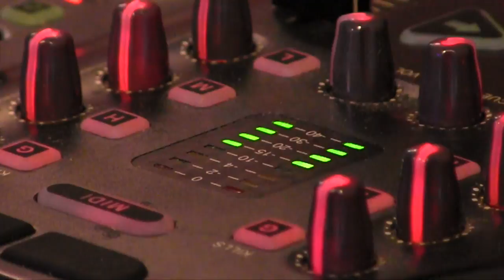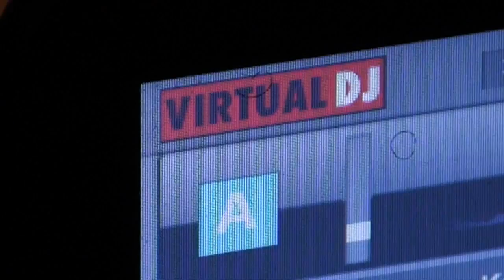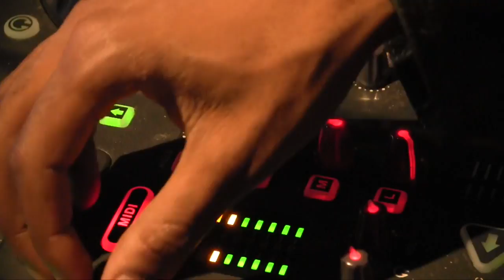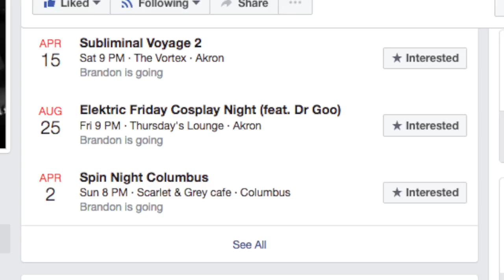Fresh Beats with DrGoo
Go behind the turntables with DrGoo, a Youngstown DJ drawing crowds in the Valley, Akron, Cleveland and Columbus.